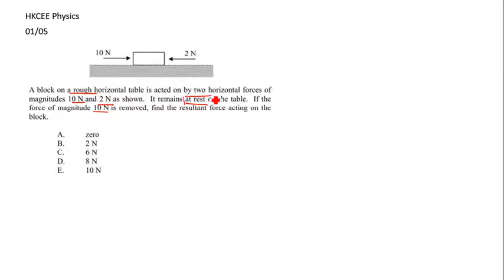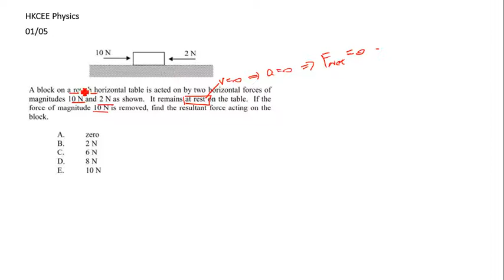HKCEE Physics 01 05